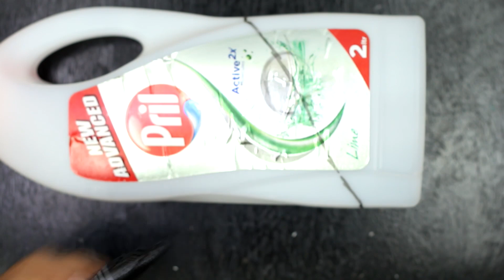5 Creative Ways to Recycle Plastic Bottles For Kids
5 Creative Ways to Recycle Plastic Bottles For Kids is a easy Diy recycle project.We can recycle plastic bottles different ways . Here are  5 creative ways to reuse and recycle plastic bottles

Plastic Bottle Recycle Ideas :

1. Cute Storage :

2. Tissue Holder :

3. Storage :

4. Candle Holder :

5.Broom And Dust Pan :

With materials like waste plastic  bottle  , glue, hot melting glues , which are easily available in our house or home depot we can make fun diy projects.

Reuse and Recycle Plastic Bottles and help in environment conservation.

DC Motors
colored popsicle stick
Hot Melting Glue
Xacto Knife
Diy Mat